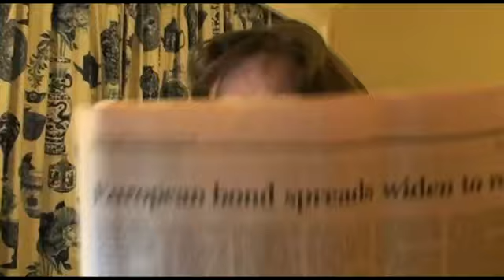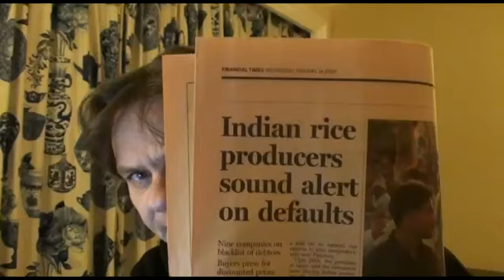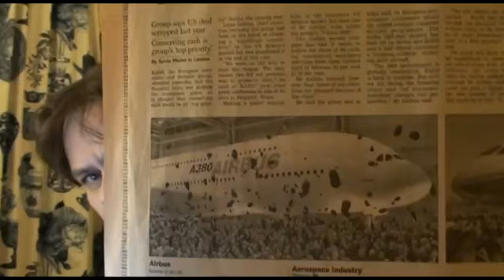Don't Panic - Shifting Sands under our feet!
Totally mad hair eh? I had a nap after work before doing this LOL :)

As the FT is starting to suffer in the economic 'slump', they are changing their policies on internet access to these stories. You may need to register multiple email addresses to read these (is that so tough to do for the truth?)

So I will try to find alternate sources for the background on these stories.

Newsflash
China overtakes Germany as worlds third economy:

Alternate:
China becomes world's third largest economy:

Seriously going to mess up Germany's economy!

(Alt - New Zealands foreign currency credit rating under pressure)

(Note that Italy is not being questioned by S&P yet; but it's bond spreads over Germany are bigger than Portugal at the moment)

(Alt EADS shelves US defence acquisition to preserve cash:)

(Alt As Airbus Takes the Crown for '08 Orders, Question Ahead Is Cancellations:)

And why would i want to fly on an A380? Perhaps because of this ;)
Sex ban on the Airbus A380:

Other worthy stories:

(SMEs)
Does size matter on the High Street?

(Not looking too god for UK SMEs)
Economic survey results are worst on record:

(China GDP growth)
China slowdown 'big global risk':

(General UK retailing)
Gloomy mood points to dire downturn:

(Hillary talks of "partnership" with the US's biggest trade partners, Canada and Mexico)
RAW DATA: Hillary Clinton's Statement at Senate Confirmation Hearing

Peace